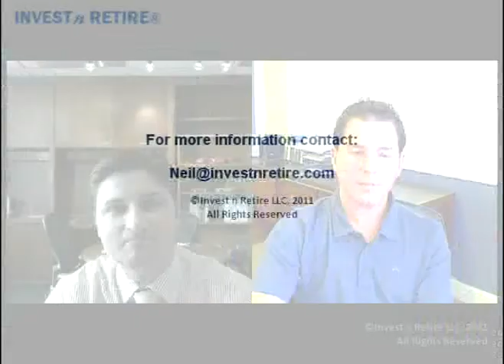The benefits of an integrated 401k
A plan sponsor shares some insight on changing from a mutual fund-based 401k platform to an ETF platform.